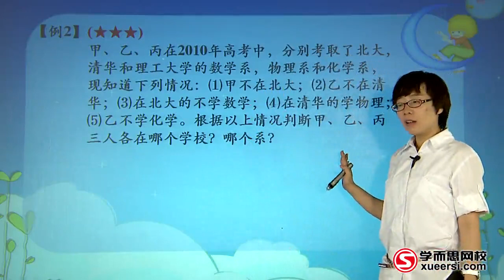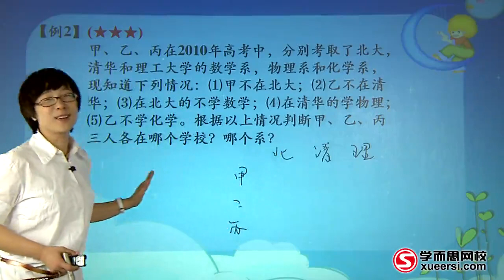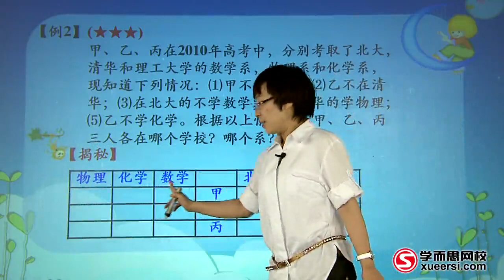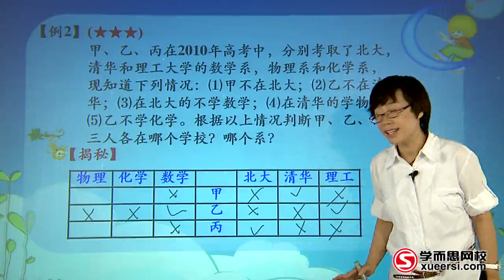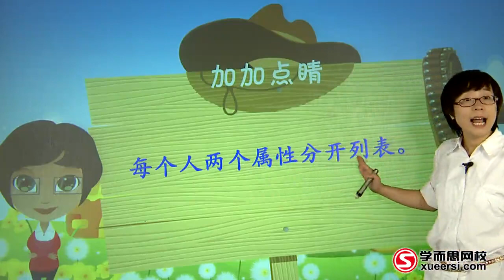学而思 逻辑推理提高篇 2